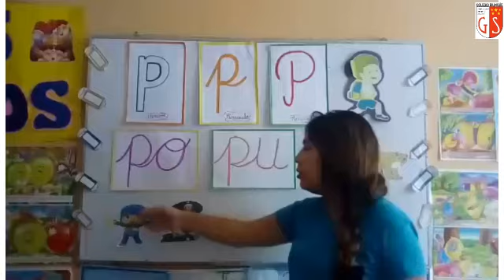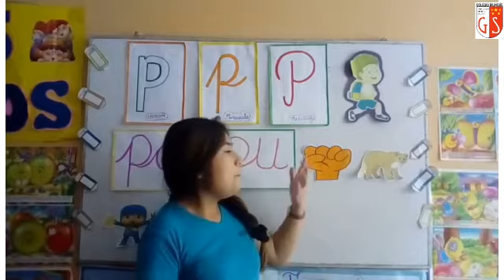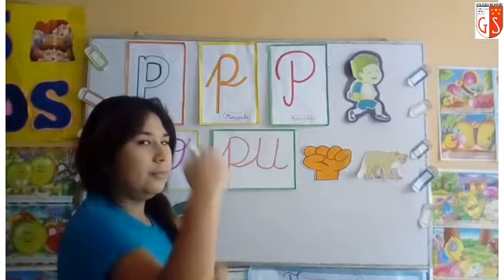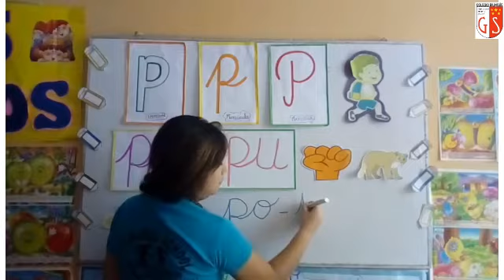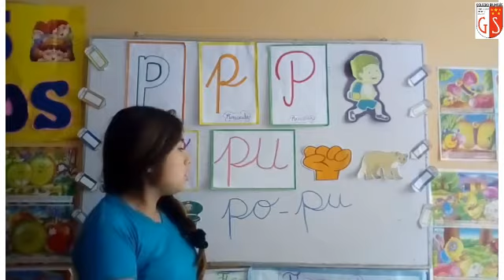01 05 2020 5 Años A2